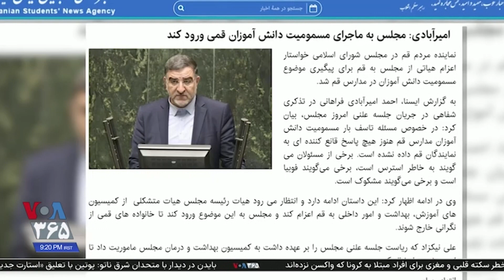ادامه مسمومیت دانش‌آموزان، اینبار ۵۰ دانش‌آموز در یک دبیرستان دخترانه در بروجرد